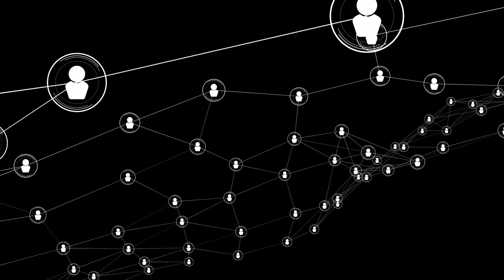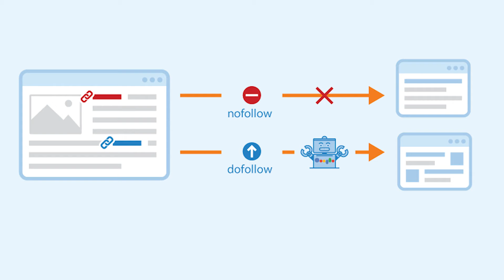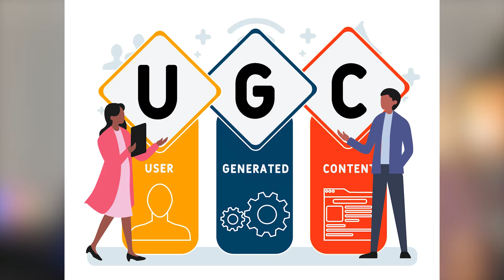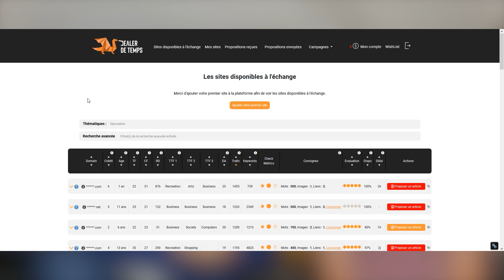LE NETLINKING - INDISPENSABLE POUR BOOSTER SON SEO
LE CODE A CHANGE ! Notre newsletter pour obtenir le maximum de conseils dans ton LANCEMENT DE MARQUE
1 conseil par semaine pour aider et te permettre de faire les bons choix =)

N’hésite pas à aimer et partager la vidéo
N’hésite pas si tu as des questions

Dans cette vidéo, nous plongeons dans l'importance du Netlinking en 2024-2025 avec une étude de cas pratique menée avec l'un de nos experts SEO chez ASD Agency. Vous découvrirez comment le Netlinking, ou SEO Off-Site, peut significativement améliorer votre visibilité en ligne, augmenter votre autorité de domaine et renforcer votre positionnement sur Google.

Au programme :

Pourquoi le Netlinking reste une priorité en SEO Off-Site
Exemples concrets de backlinks performants
Erreurs à éviter et conseils de nos experts
Étapes pour une stratégie de Netlinking durable et efficace en 2024
Que vous soyez entrepreneur, responsable marketing ou consultant SEO, cette vidéo vous fournira des insights essentiels pour optimiser votre stratégie de référencement avec des techniques de Netlinking à jour et performantes.